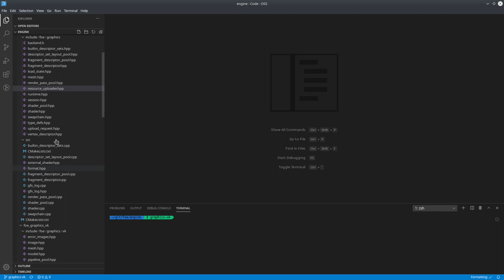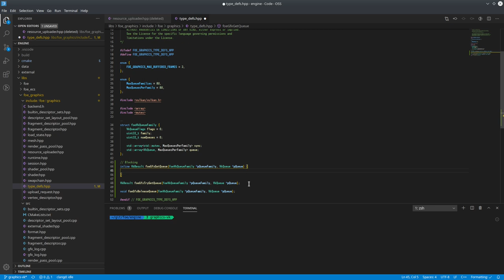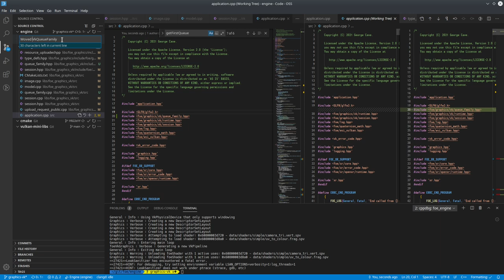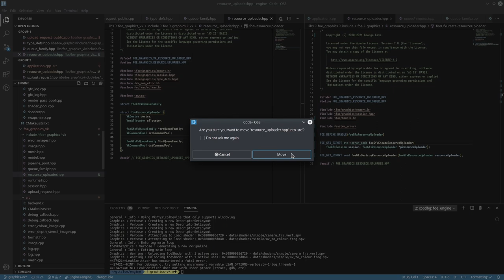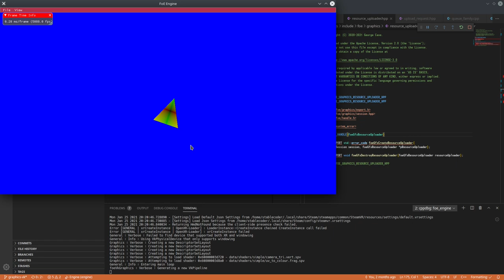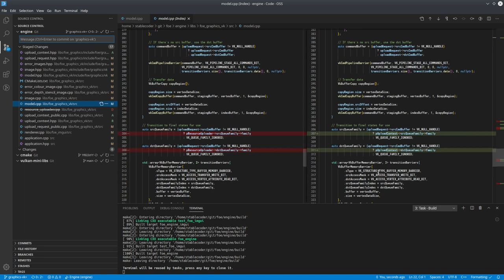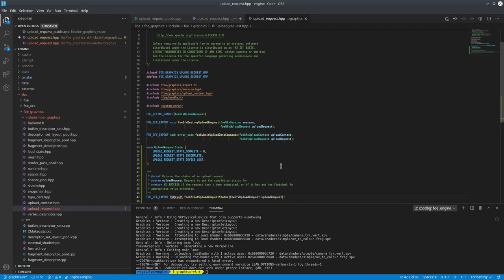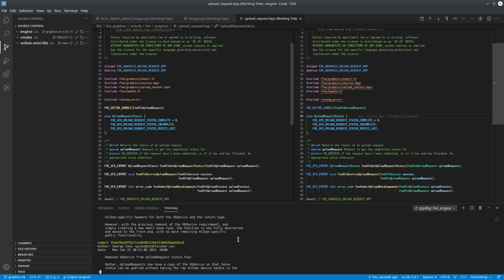049 - Vulkan Upload Context Abstraction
Similar to the previous Upload Request abstraction, this time it's the object type that they are born of, the Upload Context.

As before, this is removing implementation-specific details from the foe_graphics library, and squirreling them away to just the implementation library, which for Vulkan is the foe_graphics_vk library.

2021/01/25